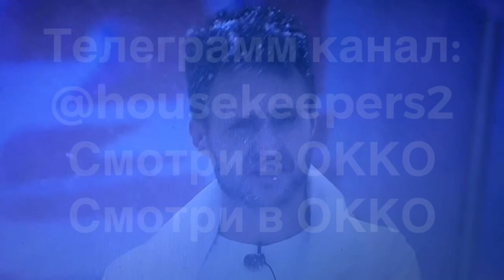Дом 2! Лобное С Новым годом 🌚